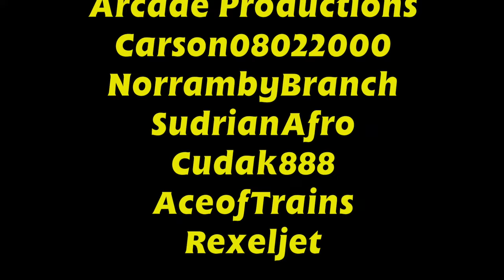T:TTA - Short #18 - Green Engine Day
When Percy tells everyone about "Green Engine Day", Thomas begins to get annoyed when it's all he hears about from the other engines.

CAST
EpicLafiteau as Thomas, Philip, and Paxton
Supermariokyle100 as Edward
OvalFrankie as Henry
Ilovetrains323 as Percy and Patrick

Want to know more? For interesting Trivia on this and other episodes, Check out the T:TTA Wiki!

This video is made for a GENERAL AUDIENCE. Therefore, it can be enjoyed by both children and adults alike.

Starting to take out the funny talking train tags because i think it takes my comments away and I need to make moners.

THIS VIDEO IS NOT MADE FOR KIDS, KINDLY FUCK OFF! sorry I have to swear to keep my comments.